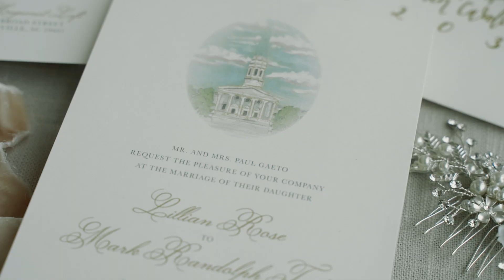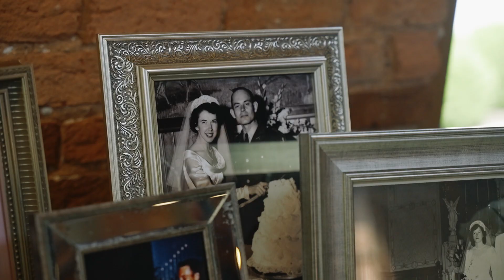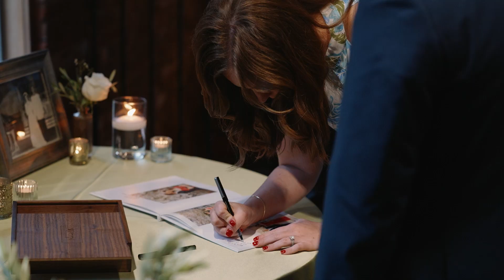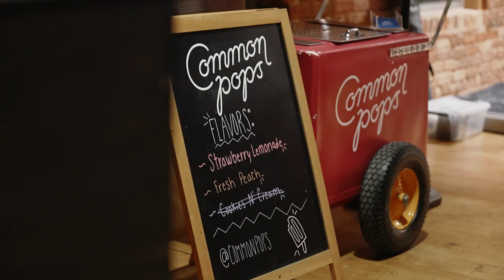Beautiful Simplicity | An Elegant Wedding Film of Lilly + Mark In Greenville SC | SC Wedding Video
Two People. One Love. And An Incredible Celebration.

This one truly hits the heartstrings. The build, the emotions, the faith, love, and happiness are just felt all throughout this film. It's real. It's raw. And it's genuine.

Lilly's father summed it up best, "You know you're in love when you can't go to sleep because your reality is finally better than your dreams."

We couldn't be happier to celebrate Lilly & Mark today and everyday!